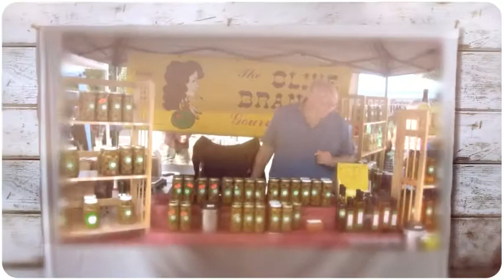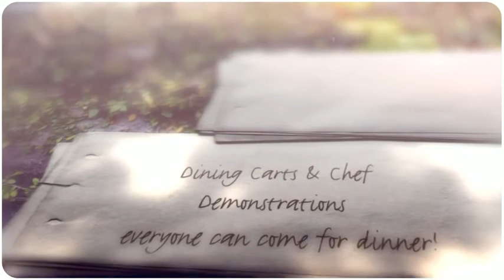Wilsonville Farmers Market in Villebois, Sponsored by Beltran Properties, Jaimy Beltran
Jaimy & Sherine Beltran Real Estate

Brought to you by Beltran Properties: come visit the weekly Wilsonville Farmers Market in the heart of the Villebois neighborhood. We would love to show you around the neighborhood and tour you through model homes and new construction. Whatever real estate suits your needs, we can show you! Welcome to Wilsonville Oregon!